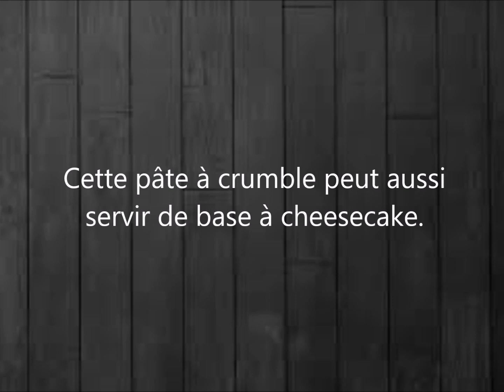Pâte à crumble